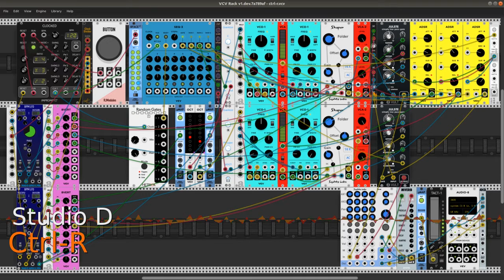Ctrl-R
Ctrl-R is an experiment with the Stoermelder 8FaceX2 presets sequencer. Sixteen randomizations of the Fundamental Seq3 sequencer were stored as presets with an 8FaceX2 module configured for random selection of its current preset when triggered. The selection timing is controlled by a clock division to provide rhythmic consistency when switching presets. However, randomization of the Seq3 Reset function guarantees an inconsistency to the length of any given preset.

The audio production unit expands upon a patch from the Patch & Tweak book, specifically the "West Coast FM" patch displayed on p.28 of my copy. I began by following the diagram, then twisted it into something less strictly defined, primarily by adding considerable CV modulation to the audio generator components. Particular attention is given to the excellent Vult Julste low-pass gates and Squinky Labs Shaper modules (used here in wavefolder mode).

The raw output from Seq3 is massaged by the usual crew members - attenuverters, quantizers, octave shifters - before heading out to the oscillators. The two Julste LPGs receive the sequencer's untreated output to modulate their Sharpness controls. All other controls of the Julste and Shaper modules are modulated by the BPM LFOs.

Although the 8FaceX2 presets are strictly defined their playback is subject to many points of random control. Thus, despite the unchanging internal consistency of every preset, no two runs of the patch will sound the same.

The quantizers are another guarantee of internal identity. Both are left in their selected modes throughout the performance, though of course they could be configured for key and mode changes. In this version of the patch I decided against adding that degree of variety. For present purposes enough goes on within the patch as it stands now.

This recording is a fragment from a much longer performance. The original recording was made with ecasound and edited with mhwaveedit, all on Linux, Ubuntu 18.04 with the Ubuntu Studio extensions.

The ensemble:

Bogaudio - S&H
JW-Modules - Quantizer
NYSTHI - Mverb, 4DCB
RJModules - Button
Squinky Labs - Shaper, Form
Stoermelder - 8FaceX2, uMap
VCV - Seq3, VCO-1, VCA-1, VCA-2, ADSR, 8vert, Octave, Audio-8
Vult - Julste

Great gratitude to them all and to all members of the VCV Rack community. Peace.

dp
6 July 2020